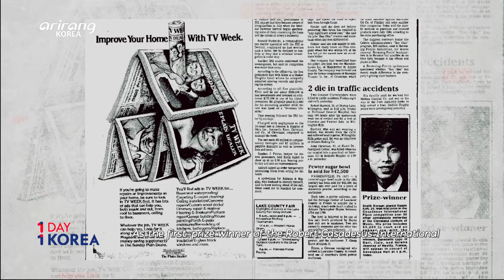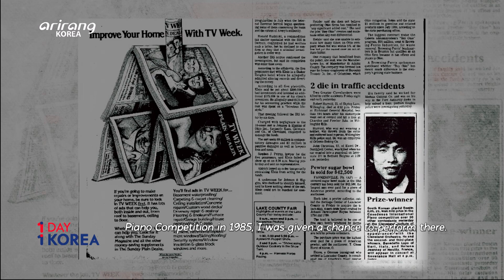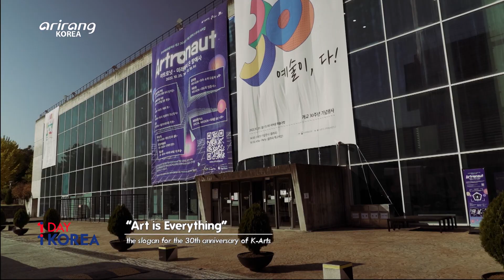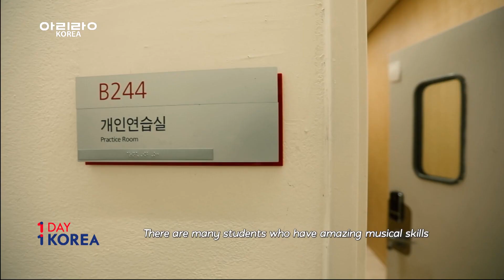[1DAY 1KOREA: K-PEOPLE] Ep.27 KIM Dae-jin, President of Korea’s Top Institution for K-Arts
Ep.27 [K-PEOPLE] KIM Dae-jin, President of Korea’s Top Institution for Arts Education K-Arts

KIM Dae-jin is a world-renowned pianist who played a critical role in the growth of classical music in Korea. The 1985 winner of the Robert Casadesus International Piano Competition has performed with major orchestras around the world including the Pasdeloup Orchestra and the Orchestra Nationale de Lille in France, as well as the White Plains Symphony Orchestra and the Juilliard Symphony Orchestra in the U.S. Since he took the helm of the Korea National University of Arts in 1994, the school has produced some of the world’s leading pianists such as Son Yeol-eum, Kim Sun-wook, Mun Ji-yeong, Park jae-hong and Lim Yun-chan. He joins us to talk about what is driving the K-classical wave.

Ep.27 [K-PEOPLE] 한국 예술교육의 메카, 한예종 김대진 총장

한국예술종합학교 총장인 피아니스트 김대진.
그는 한국 클래식의 위력을 세계에 선보인 K 클래식 2세대이다.
1985년 로베르 카자드쥐 국제 콩쿠르에서 우승한 뒤 프랑스 빠드루 교향악단, 프랑스 릴 국립 교향악단, 뉴욕 화이트 플레인즈 오케스트라, 줄리어드 오케스트라 등 세계 유수의 악단들과 협연하며 세계무대에서 활동하던 그가 돌연 한국으로 귀국한다.
그가 1994년 한국예술종합학교 음악원 교수로 부임한 이후 손열음, 김선욱, 문지영, 박재홍, 임윤찬 등 세계적 피아니스트들이 탄생한다.
예술가이자 교육자인 그의 예술철학을 통해 K클래식 신드롬의 비밀을 해독한다.